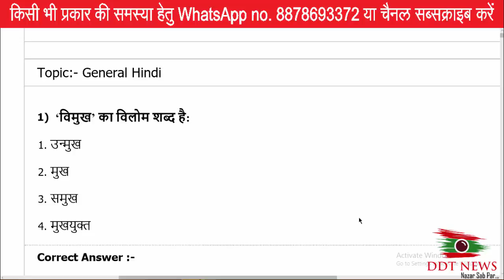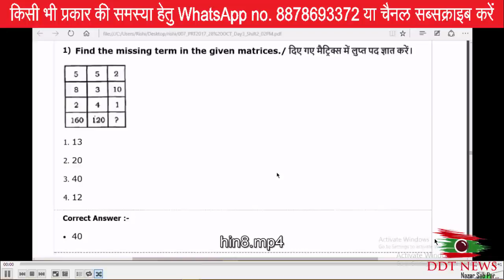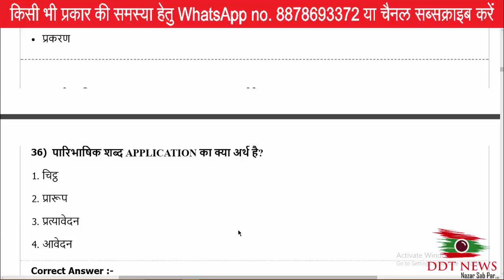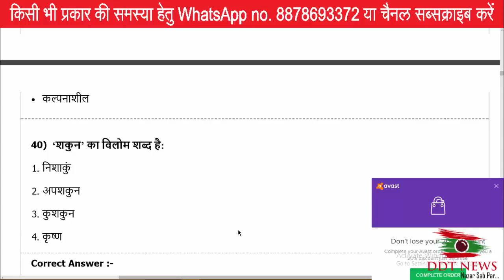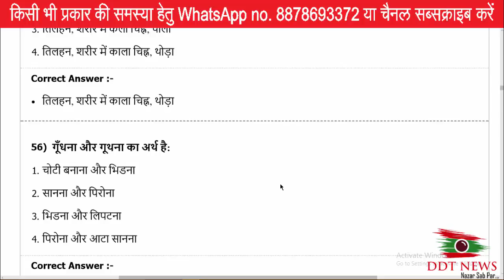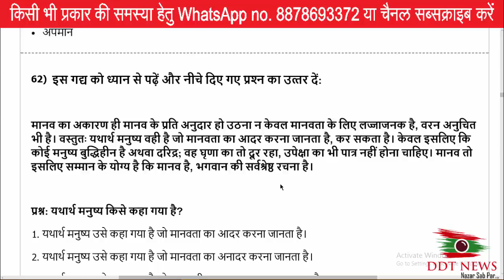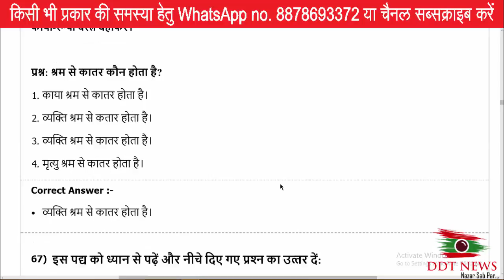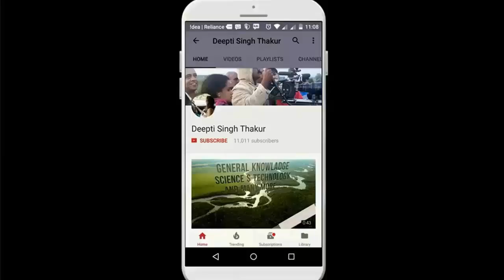सरकारी नौकरी के लिए अति महत्वपूर्ण प्रश्न -सामान्य हिंदी 70 important Hindi Question RRB /Smvida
संविदा शिक्षक भर्ती 2018/ SSC CHSL/GRE/MAT/ और सभी प्रतियोगी परीक्षाओं  हेतु क्वालिटी मटेरियल हमारे चैनल पर उपलब्ध है
General English  -PART 14

आप सभी को सरकारी नौकरी के लिए मंगल कामनाएं !उम्मीद है जल्द ही आपका सिलेक्शन हो जायेगा !!
सभी प्रतियोगी परीक्षाओं के लिए अति महत्वपूर्ण प्रश्न विडियो के माध्यम से आप तक पहुँचाने का प्रयास है ,अगर आपको ये प्रयास अच्छा लगे तो कृपया सब्सक्राइब करें !!इस विडियो  में सामान्य अंग्रेजी   के कुछ  महत्वपूर्ण प्रश्न हम दिखा रहे है !!

दीप्ति सिंह अकैडमी इंदौर सभी प्रकार की परीक्षाओं हेतु क्वालिटी मटेरियल तैयार करके फ्री एजुकेशन को सपोर्ट करता है ...कृपया आप भी चैनल को सब्सक्राइब करें और हमारा सहयोग करें धन्यवाद !!

general hindi mcq,rrb hindi mcq,new hindi mcq,online hindi question,hindi for government exam,